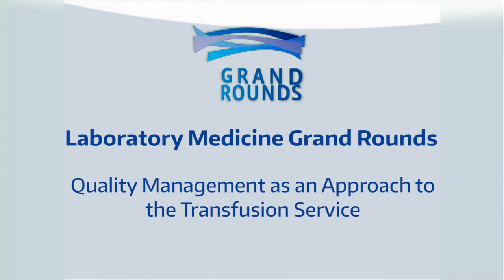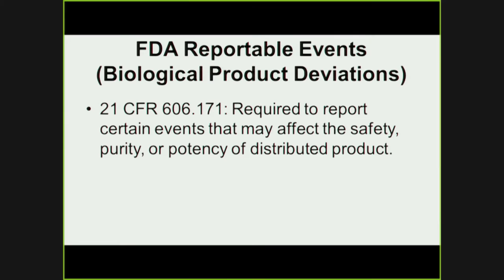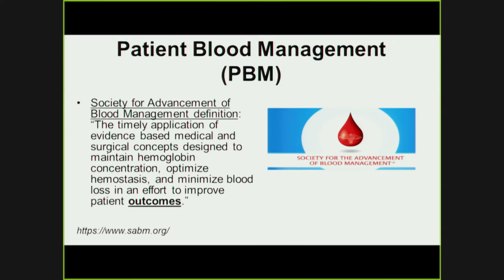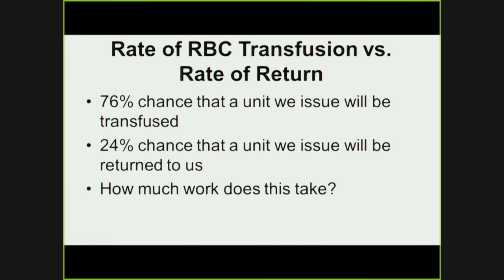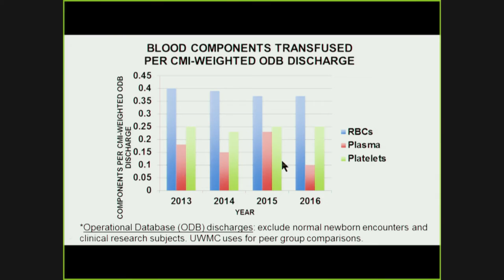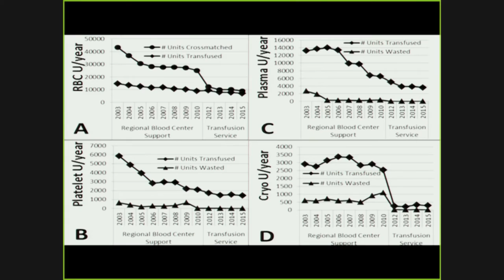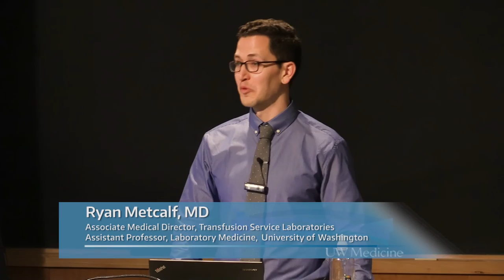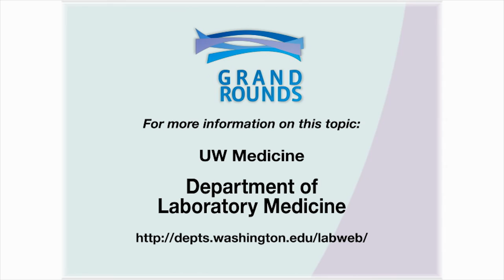Quality Management as an Approach to the Transfusion Service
The landscape of healthcare is changing and organizations will benefit from enhanced focus on quality. In fact the FDA — a regulatory agency — is working to shift its focus beyond compliance toward quality and data transparency with its Case for Quality initiative. We opened a new hospital-based transfusion service laboratory at the University of Washington Medical Center in March 2016. This presentation discusses a quality management approach to the transfusion service and potential patient blood management opportunities for the future.

Ryan Metcalf, MD, associate medical director, Transfusion Services Laboratories, assistant professor, Laboratory Medicine, UW

03/01/17